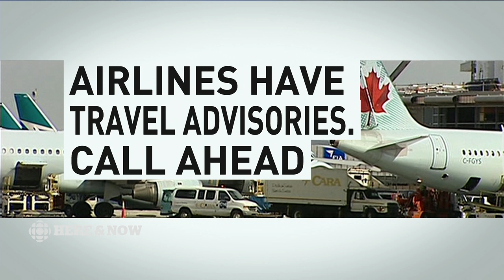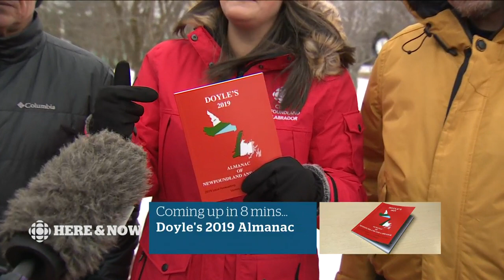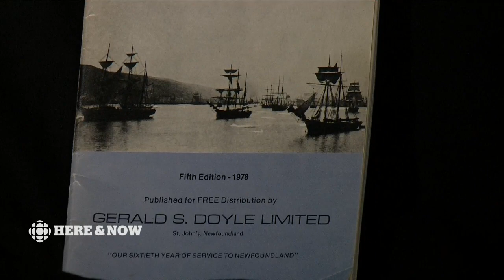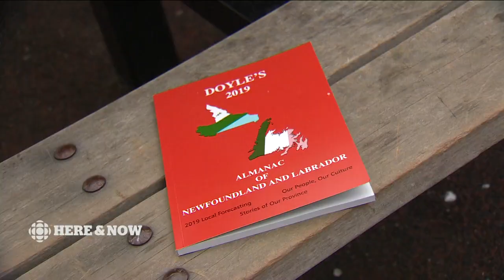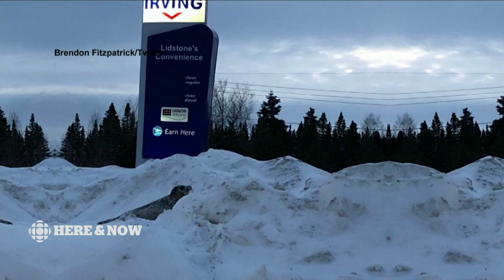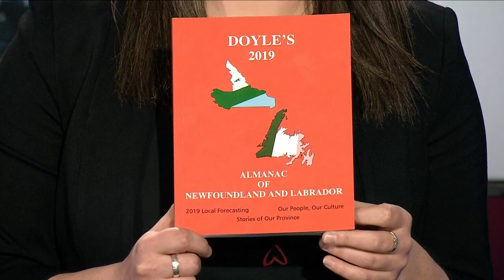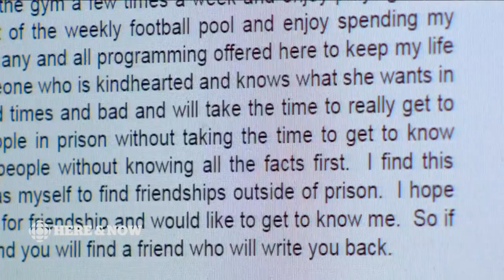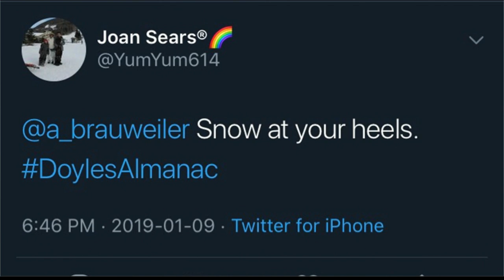Here & Now Wednesday January 9, 2019